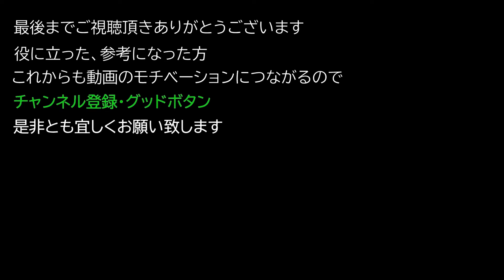【サイバーパンク2077 PC/PS4版】 エピック スキルチップ 『コールドブラッド』 の入手ロケーション #21【Cyberpunk 2077】